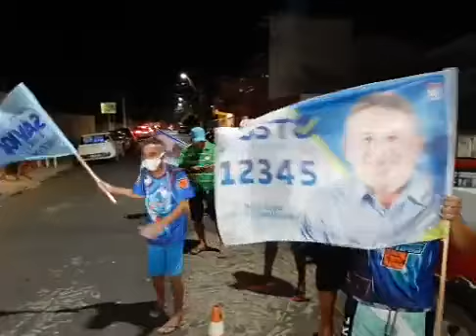Adesivaço com amigos, e apoiadores do candidato a vereador na cidade de Russas-CE JUSTO da cerâmica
Adesivaço com amigos, correligionários e apoiadores do candidato a vereador na cidade de Russas - Ceará, JUSTO da cerâmica PDT
Ao vivo, sábado 24/10/2020
ELEIÇÕES MUNICIPAIS VALE JAGUARIBANO